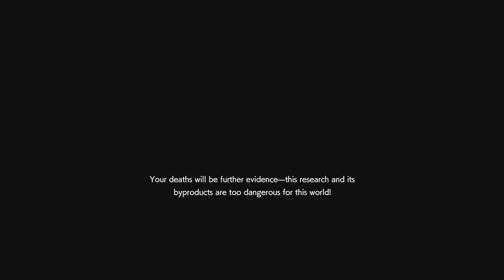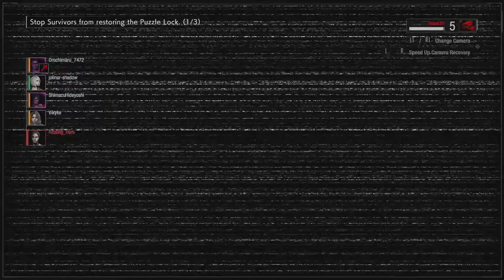A great team effort! RE Resistance. PS4 MM game play. Annette 65.